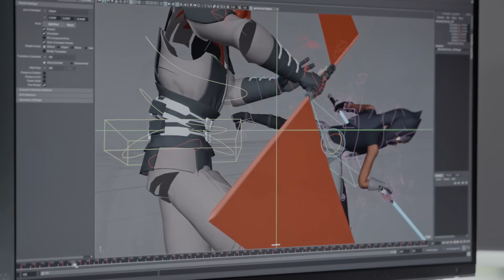Star Wars The Clone Wars: Ray Park as Darth Maul - Official Behind the Scenes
In this behind the scenes clip from Star Wars: The Clone Wars Season 7, watch Dave Filoni along with Ray Park and the rest of the crew, discuss the making of Maul and Ahsoka Tano's climactic battle on Mandalore.